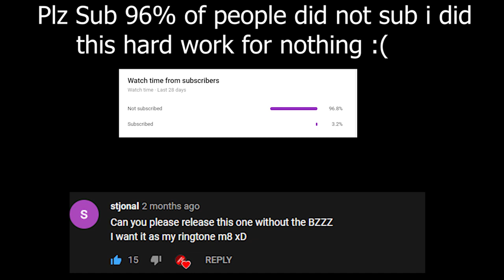Megalovania phone call (with out the Buzz)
welp hope you like the sound i made for you :D